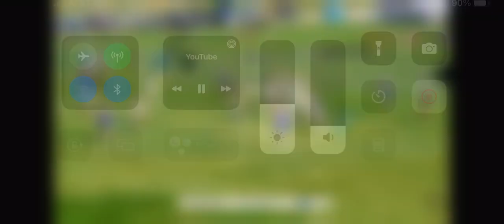You Make the Call - Possession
When a shot or deflected shot on goal goes out of bounds,  the team of the player whose body or crosse is inbounds and nearest to the ball when it crosses the boundary is awarded possession.

Which team was closest to the ball when it crossed the boundary?

2021 Western Shootout
Desert Heat vs Team 91 CO
Film courtesy of South Mountain Lacrosse